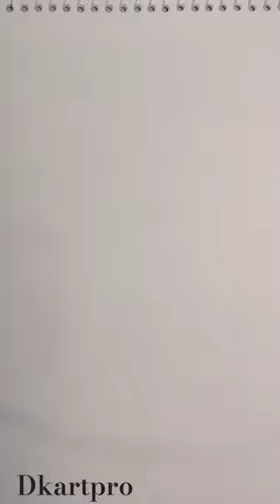Aurangzeb Alamgir Water Color shortvideo art #2024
Aurangzeb Alamgir Water Color Art @2024